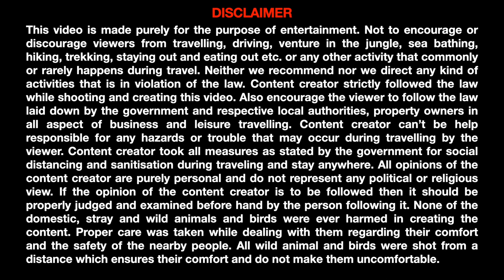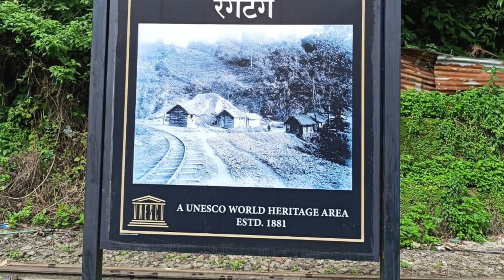Rontong - Bird Watching Paradise | Great Indian Hornbill | Collared Falconet | Black Baza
Rongtong, located very close to Siliguri in West Bengal is an ideal place for bird watching. This place is very popular among the weekend travellers too. One can find some exotic bird species here. During our 2 nights and 3 days stay we found Great Indian Hornbill, Black Baza, Collared Falconet, Maroon Oriole, Long tailed Boradbill, Peacocks, Violer Cukcoo, Emerald Cuckoo, Bay Band Cuckoo, Hill Myena, Dollar Bird, Scarlet Minivet, Boobook Owl, Rufous Sibia, Blue fronted Redstart, Greater Necklace Thrush, Green Magpie etc etc.